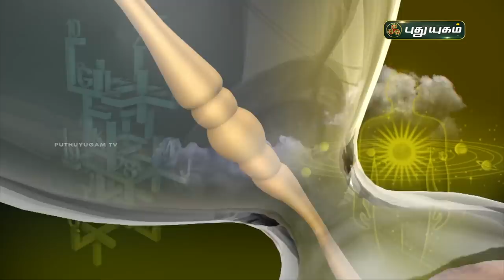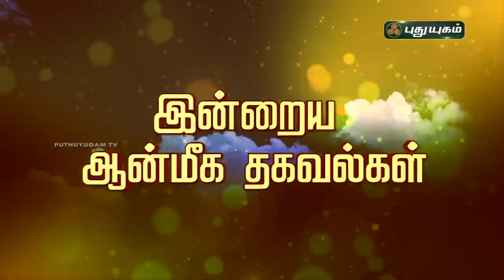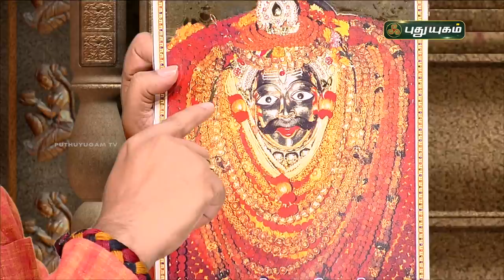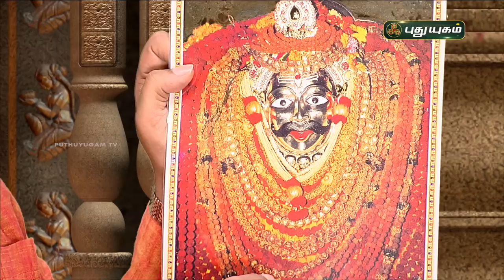Today Rasi Palan - 10/10/2020 | Indraya Rasi Palan Tamil | இன்றைய ராசிபலன் | Astrologers Magesh Iyer